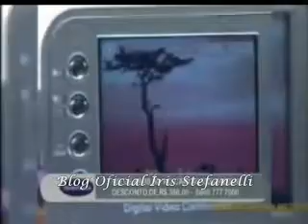Íris apresentando o Tv Fama do dia: (18/08/2009)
Blog Oficial Íris Stefanelli